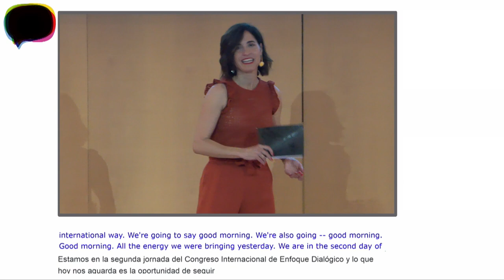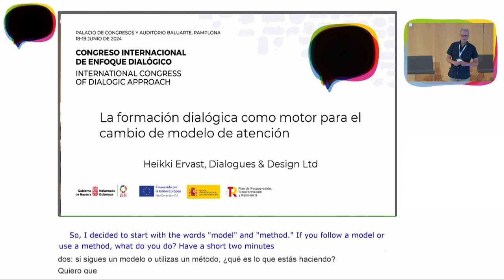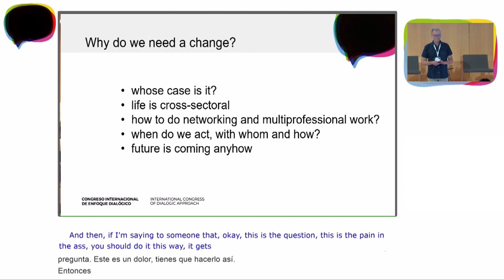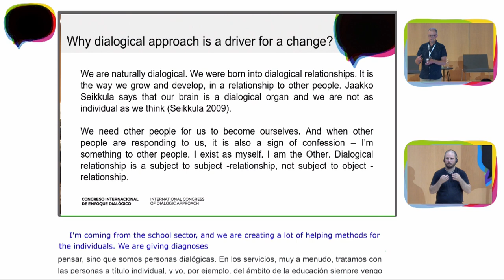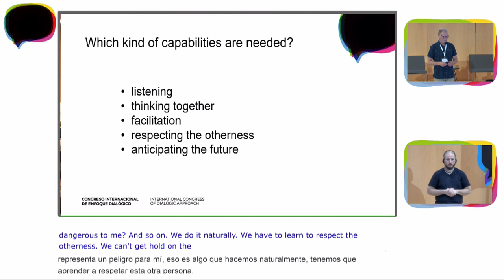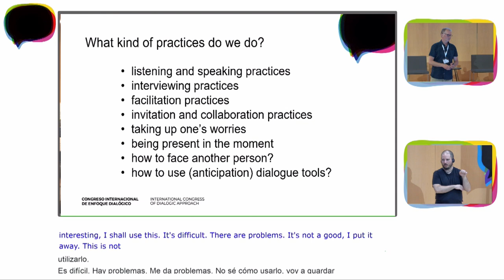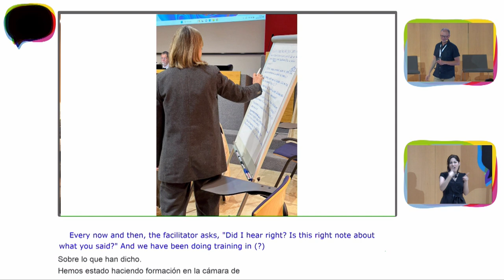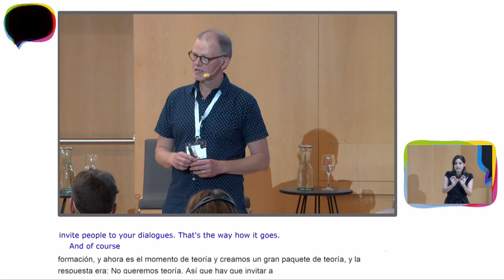La formación dialógica como motor para el cambio de modelo de atención . Heikki Ervast